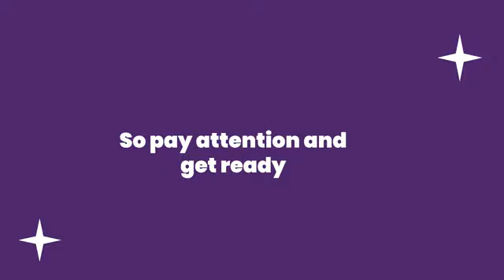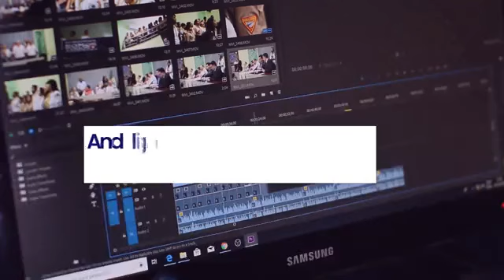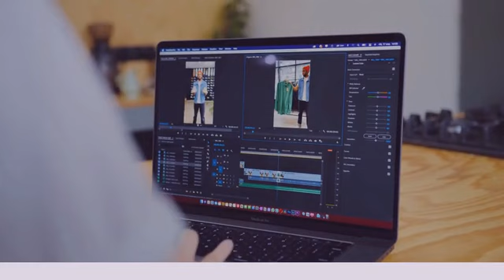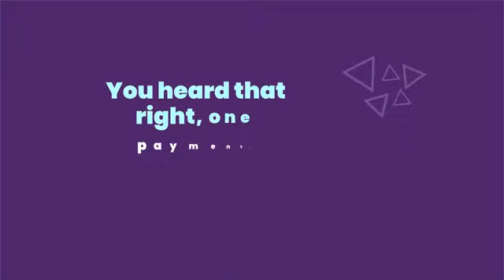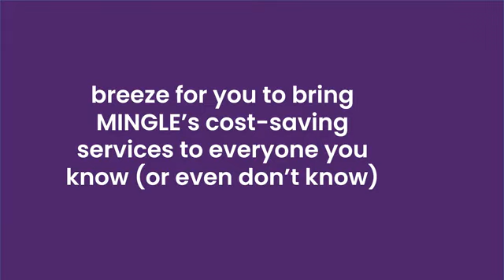Mingle- Unlimited Video+ Website Hosting + Cloud Storage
Website Hosting, Cloud Storage, And High Speed Video Storage For One Low Price -- AND You Make Money At The Same Time?
Host All Your Videos In One Spot
Back Up & Store Unlimited Files -- No Limits!
High Speed Video Embeds For Any Website Or Webpage
 Use For Personal & Business
24/7 Support & Knowledge Base
Deliver Files At Lightning Speed With Fast CDNs
check the blew link for more detail